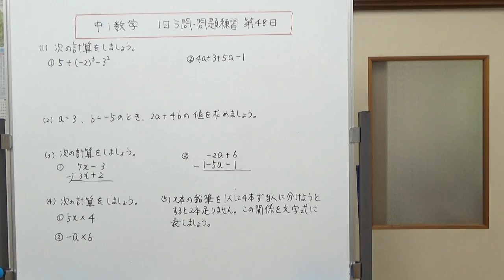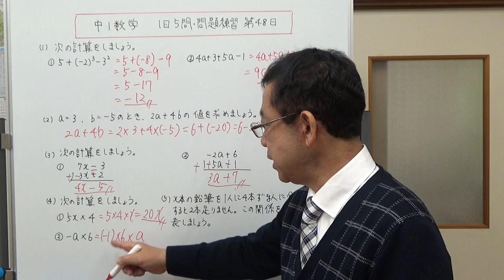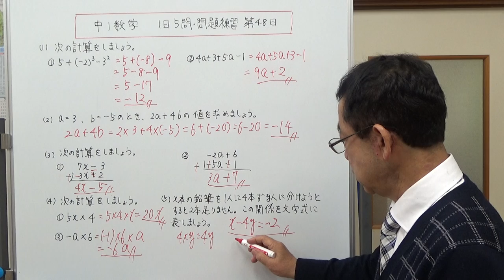【中1数学】1日5問・問題練習 第48日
今回は、１、計算練習　２、式の値　３、多項式の減法（筆算）
４、単項式×数字　５、過不足を文字式で表す問題　以上の5問を解きます。